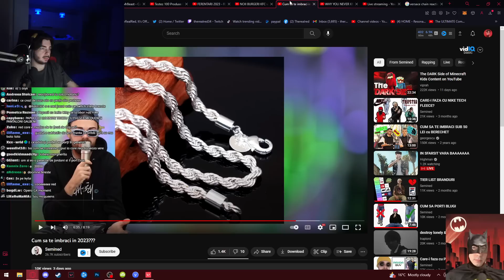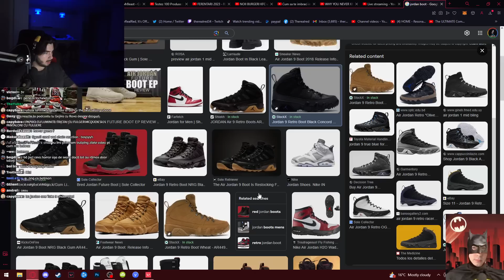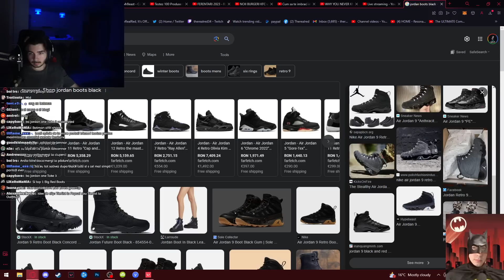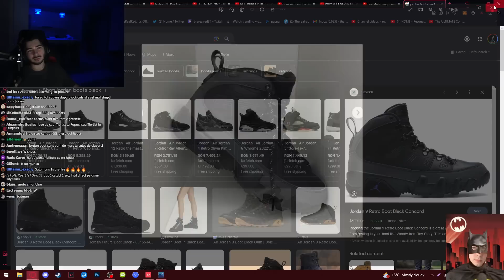CUM SA TE IMBRACI IN 2023